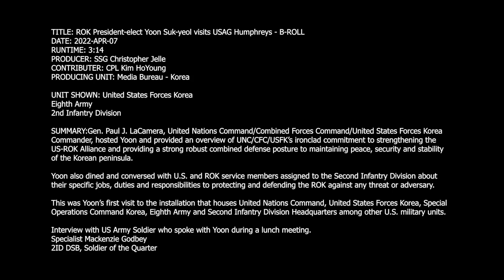ROK President-elect Yoon Suk-yeol visits USAG Humphreys - B-ROLL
Gen. Paul J. LaCamera, United Nations Command/Combined Forces Command/United States Forces Korea Commander, hosted Yoon and provided an overview of UNC/CFC/USFK’s ironclad commitment to strengthening the US-ROK Alliance and providing a strong robust combined defense posture to maintaining peace, security and stability of the Korean peninsula.

USAG HUMPHREYS, 41, SOUTH KOREA
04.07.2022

TITLE: ROK President-elect Yoon Suk-yeol visits USAG Humphreys - B-ROLL
DATE: 2022-APR-07
RUNTIME: 3:14
PRODUCER: SSG Christopher Jelle
CONTRIBUTER: CPL Kim HoYoung
PRODUCING UNIT: Media Bureau - Korea

UNIT SHOWN: United States Forces Korea
Eighth Army
2nd Infantry Division

SUMMARY: Republic of Korea President-elect Yoon Suk-yeol visited United States Army Garrison - Humphreys.

Yoon also dined and conversed with U.S. and ROK service members assigned to the Second Infantry Division about their specific jobs, duties and responsibilities to protecting and defending the ROK against any threat or adversary.

This was Yoon’s first visit to the installation that houses United Nations Command, United States Forces Korea, Special Operations Command Korea, Eighth Army and Second Infantry Division Headquarters among other U.S. military units.

Interview with US Army Soldier who spoke with Yoon during a lunch meeting.
Specialist Mackenzie Godbey
2ID DSB, Soldier of the Quarter

Film Credits: Video by Staff Sgt. Christopher Jelle
DMA AFN Pacific Media Bureau-Korea